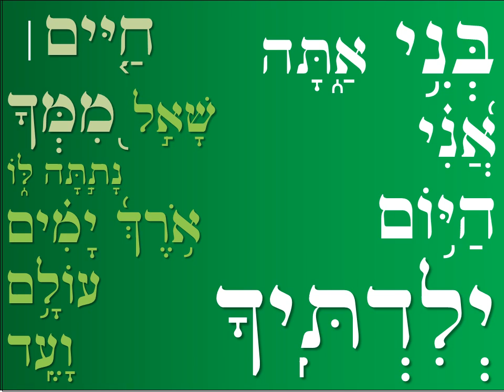שיעור גאולה ומשיח - י"א ניסן, צו ה'תשפ"א - ממי מקבל מלך המשיח חיים?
"בְּנִ֥י אַ֑תָּה אֲ֝נִ֗י הַיּ֥וֹם יְלִדְתִּֽיךָ".

"חַיִּ֤ים ׀ שָׁאַ֣ל מִ֭מְּךָ נָתַ֣תָּה לּ֑וֹ אֹ֥רֶךְ יָ֝מִ֗ים עוֹלָ֥ם וָעֶֽד".

מה תוכן תפילת משה רבינו, "דעת עליון" - "תפילה לעשיר"?
מה התוכן הפנימי של מצוות מינוי מלך בעם ישראל?

שיעור גאולה ומשיח מפי הרב דוד מונצרש

תניא בליווי מצגת , חסידות  , גאולה ומשיח בפרשה עם הרב דוד מונצרש

the redemption , moshiach , shluchim , rebbe ,